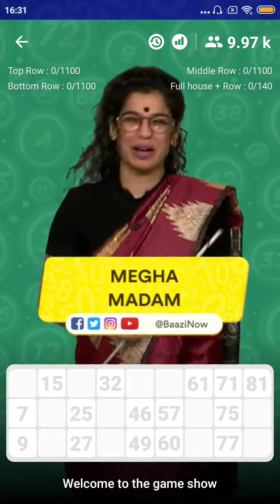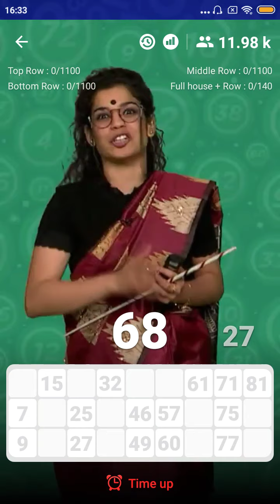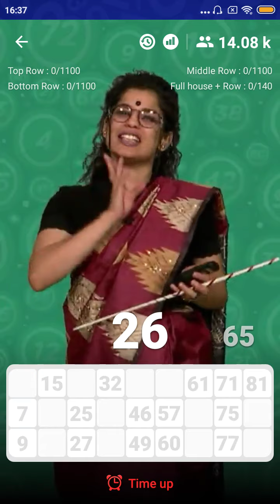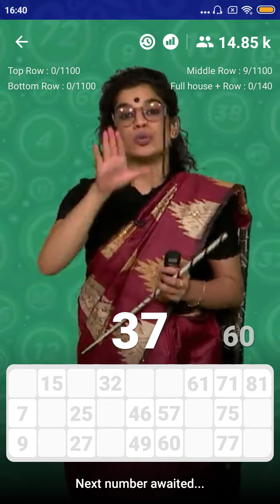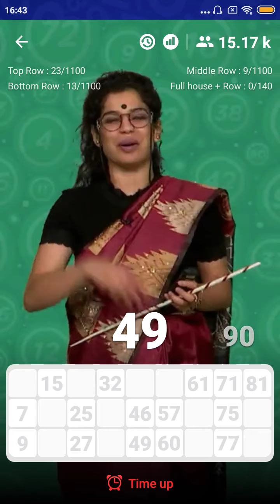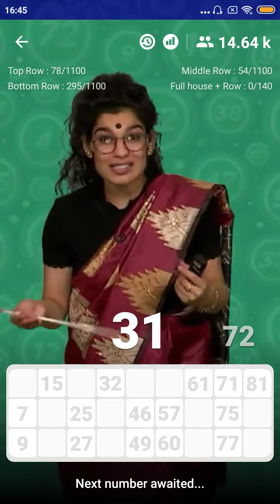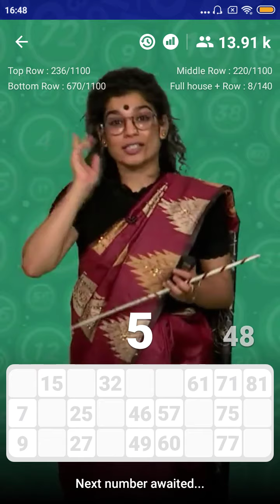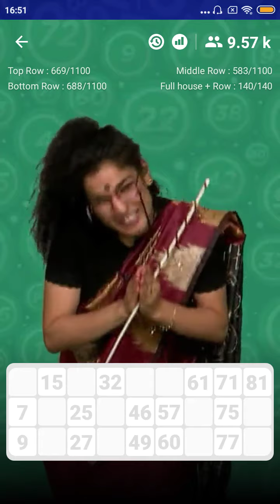Bingo Game - BingoBaazi | 5th June'19 | 4:30 PM